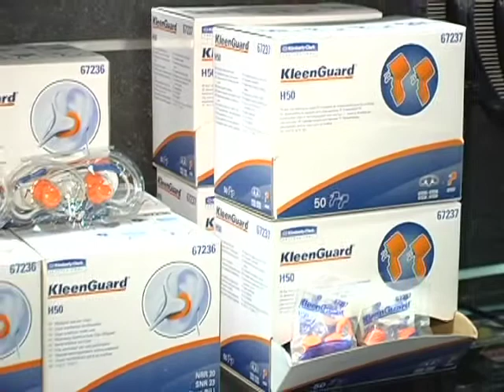WTS Outdoor Adventure Kimberly-Clark Jackson Safety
SHOT Show Special segment on Jackson Safety as aired in WTS Outdoor Adventure in March, 2010.